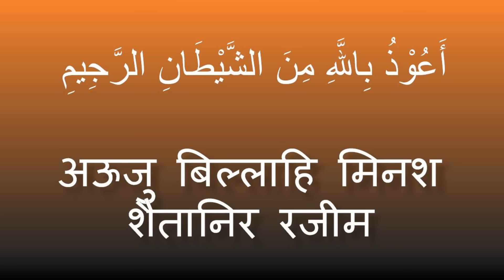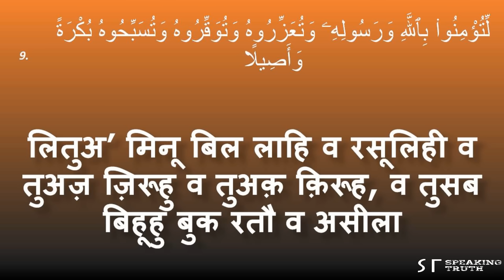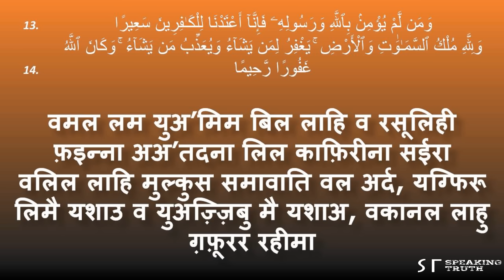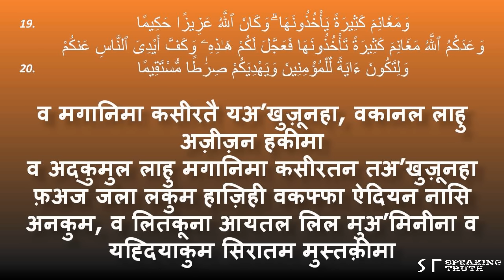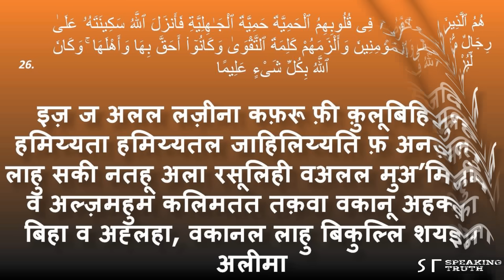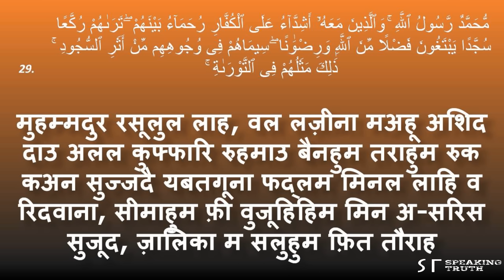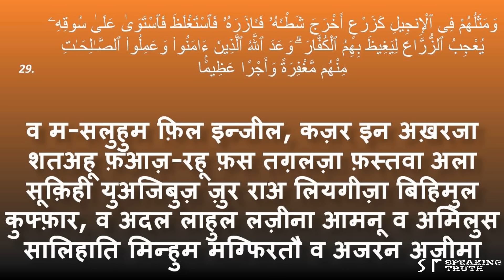Surah Al-fatah Hindi mein | Surah Fatah full with hindi text | para 26 | Surah No.48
Surah Al-fatah Hindi mein | Surah Fatah para 26 In Hindi | Surah 48 | सूरह अल-फ़तह हिन्दी में

A Website For Islamic Quotes and Islamic Information